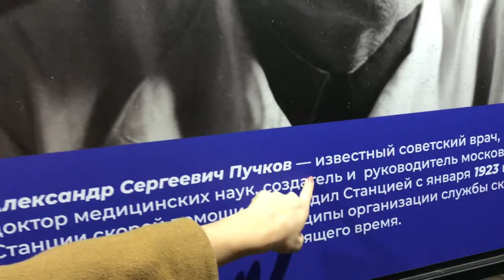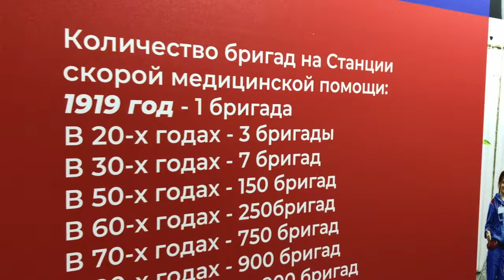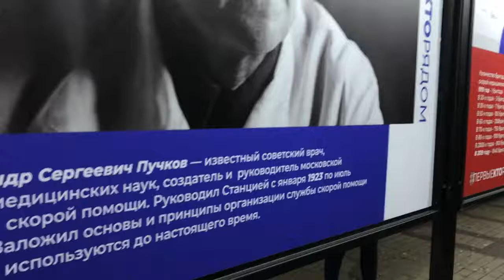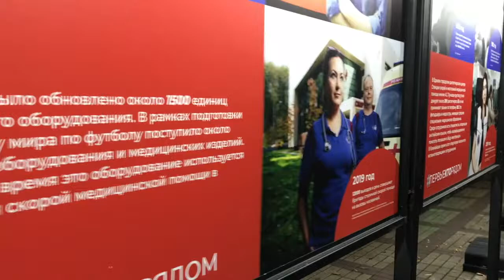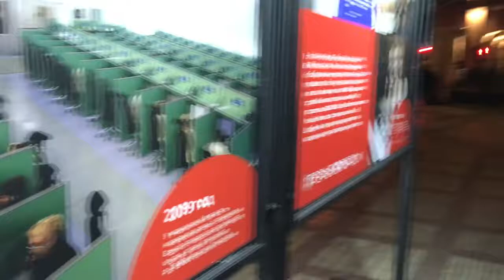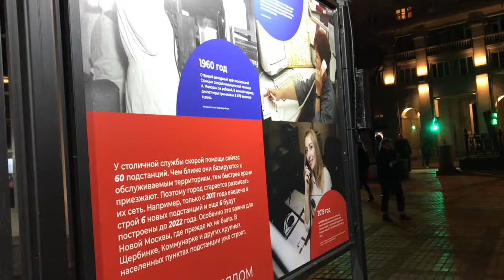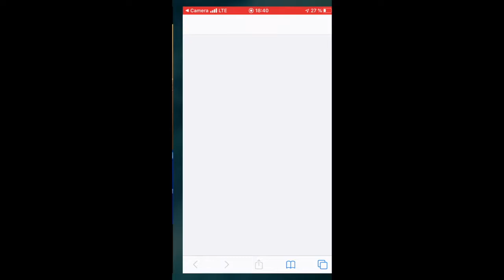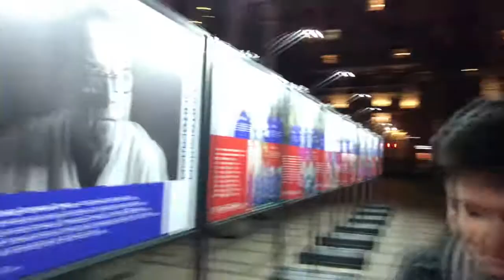Как по-разному мы смотрим на одно и то же. Мультимедийная я. Серия 6, вместе с врачами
На Чистопрудном бульваре наше внимание привлек стенд, посвященный 100-летию Скорой помощи Москвы. Голова закружилась от обилия опечаток, неправильных типографских знаков, несогласованности оформления. Да и в целом с такой темой и такими материалами можно было бы сделать интересный и даже местами интерактивный стенд. Грустно было смотреть на тяп-ляп.

Но подарок судьбы — пока мы рассматривали стенд, подошли две женщины — врачи скорой помощи. И нам удалось услышать другую точку зрения: «Все это неважно, главное, что на нас обратили внимание».

Посмотрите видео, очень любопытное переключение с тире и кавычек на значимые темы.

Почти каждый день рассказываю про мультимедийный подход к созданию контента и вообще про жизнь между онлайном и офлайном. Про умение думать по-мультимедийному. Про сторителлинг не только текстом. Про медиакоммуникации, медиаграмотность, медианавыки. Про мир медиа, который просочился в ежедневную жизнь каждого человека. Особенно — в образование.

Будем делать мультимедийные элементы и целые проекты прямо тут, знакомиться с мультимедийными людьми

Мультимедийная я. Серия 6. Профессиональные шоры и как мы забываем порой, на что действительно стоит обращать внимание